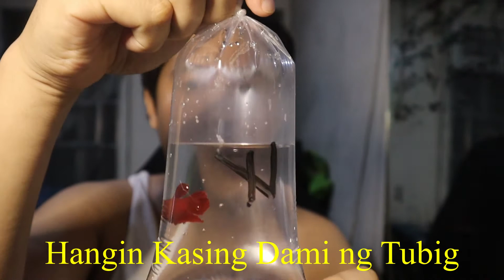May Pera sa Betta kahit Tagulan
Kumita tayo sa pagaalaga ng betta kahit ngayon tagulan mga lody! Make sure na may stock tayo 😁